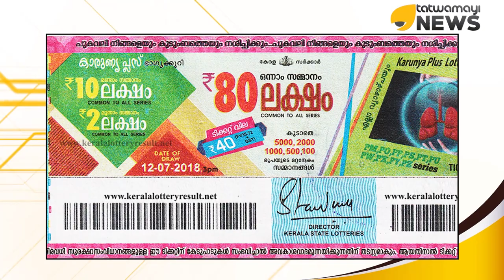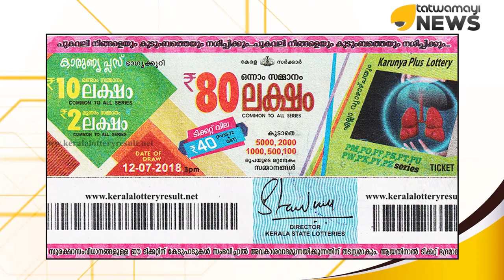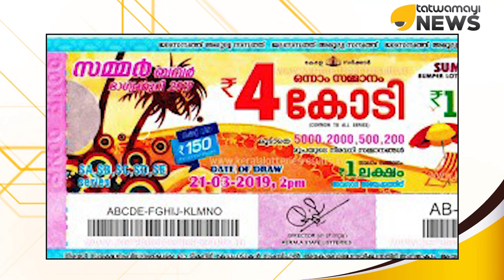ബിനാമികളും ഉന്നത ഉദ്ദ്യോഗസ്ഥരും ഒത്തുകളിക്കുന്നു.. വഴിയാധാരമാകുന്നത് പാവം ലോട്ടറി തൊഴിലാളികള്‍..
ബിനാമികളും ഉന്നത ഉദ്ദ്യോഗസ്ഥരും ഒത്തുകളിക്കുന്നു...
വഴിയാധാരമാകുന്നത് പാവം ലോട്ടറി തൊഴിലാളികള്‍...